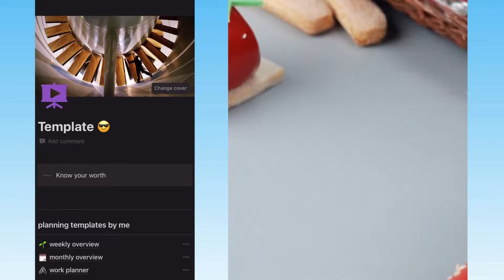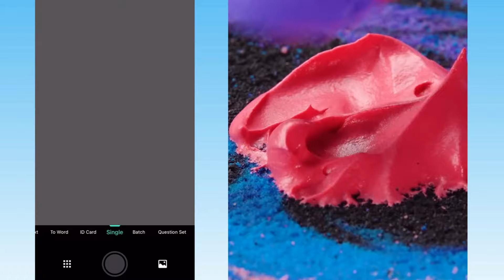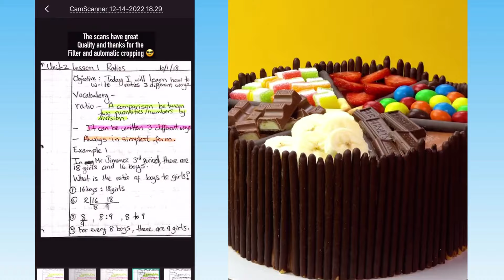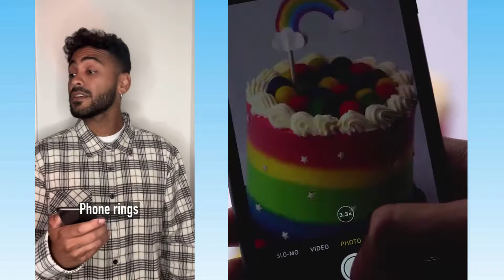💖 Text To Speech 💖 ASMR Cake Storytime || @Brianna Guidryy @Mark Adams || POVs Tiktok Part #71